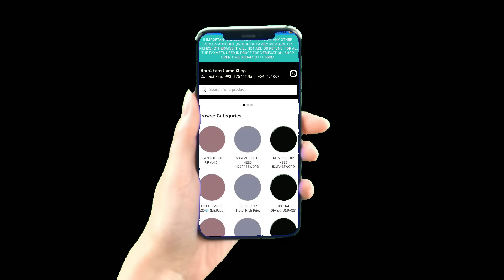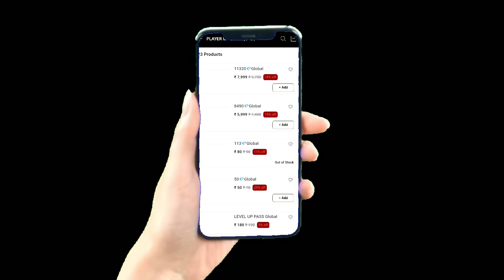Holi Hurl Event | Free Fire New Event | Ff New Event | free fire new event today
Hello guys welcome to Mr. mannu gaming. In this Video,  I’ll talking about Holi hurl Event free fire🥳🤯| Free Fire New Event | Ff New Event | Upcoming events in free fire. Enjoy!

BORN 2 EARN GAME SHOP

1. Garena Free Fire Indonesia
2. Garena Free Fire Brazil
3. Garena Free Fire Brasil
4. Garena Free Fire India
5. Garena Free Fire Pakistan
6. Garena Free Fire Singapore

hashtag releted

holi event free fire 2024,holi hurl event,ff holi hurl new event,holi hurl event complete kaise kare,free fire new event,ff new event today,free fire new event today,
free fire,
new event,
upcoming events in free fire tamil,
upcoming event in free fire 2024,
upcoming events in ff,
upcoming events,

1) aaj raat 12 baje kya aayega free fire
2) aaj raat 12 baje ka updates free fire
3) tonight update of free fire in india
4) Free Fire New Event Today
5) Free Fire 14 March 2024 New Event
6) Free Fire 14 March 2024 Events
9) aaj ka new event free fire
8) Free Fire 14 March 2024 Tonight Updates
9) आज रात 12 बजे क्या आएगा
10) 14 March 2024 New Event Freefire
11) Today Night Updates Freefire
12) Free Fire 14 March 2024 Updates

🥱 Related Queries 🥱

1. Aaj raat 12 baje ka updates Free fire new year Event
2. Today night update Free fire new year Event
3. Free fire new year Event 14 March 2024 new event
4. Aaj rat 12 baje kya aayega Free fire new year Event event
5. Free fire winter Event event 14 March 2024
6. फ्री फायर न्यू इवेंट टुडे
9. new events Free fire new year Event
8. Free fire new year Event
9. Free fire new event tomorrow
10. 14 March 2024 Free fire new events today

9) tonight update of free fire
2) tonight update of free fire ps gamer
3) tonight update of free fire today
4) tonight update of free fire magic cube
5) tonight update of free fire gaming with ricky
6) tonight update of free fire store gaming
9) tonight update of free fire bangla
8) tonight update of free fire india server
9) tonight update of free fire mystery shop
90) tonight update of free fire png
99) tonight update of free fire nkt armny
12) tonight update of free fire pc gaming
13) tonight update of free fire tamil
14) tonight update of free fire tomorrow
15) aaj raat 12 baje ka updates freefire
16) today night updates freefire
17) new topup event free fire
18) free fire event 14 March 2024